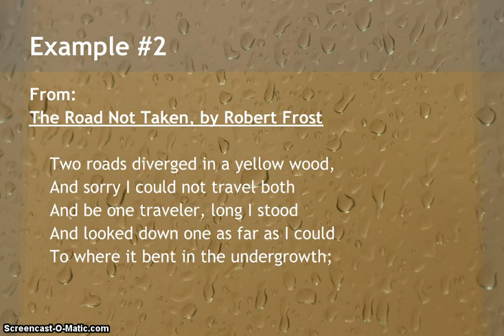Examples of End Rhyme in Poetry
Definition of end rhyme with examples of poems using end rhyme.